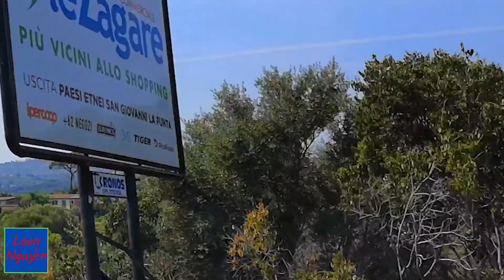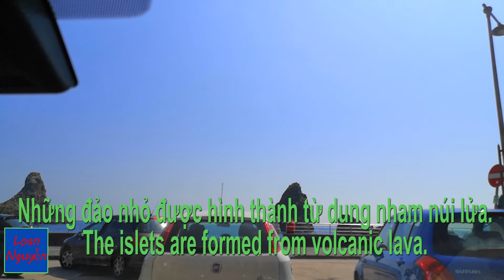Đường nông thôn trên đảo Sicily /The street on the island of Sicily.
Những con đường nông thôn trên đảo Sicily của Italy
The roads on the Italian island of Sicily.